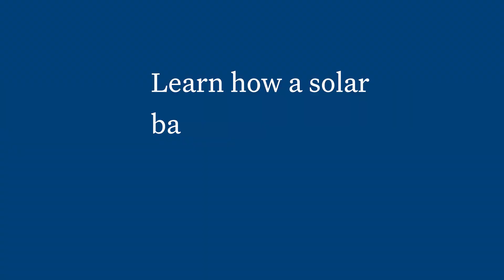Learn how a solar battery works in less than 1 minute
Rechargeable solar batteries can keep your lights on, your food fresh, and your home powered during an outage.